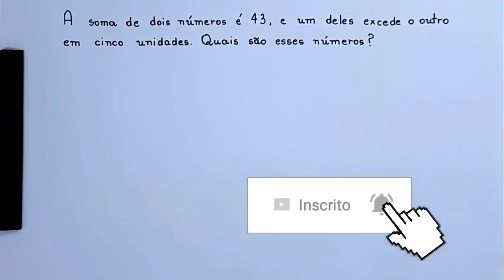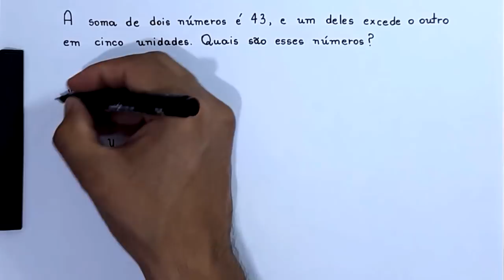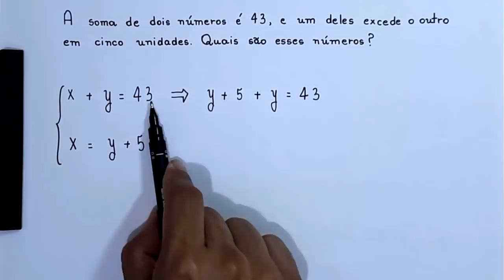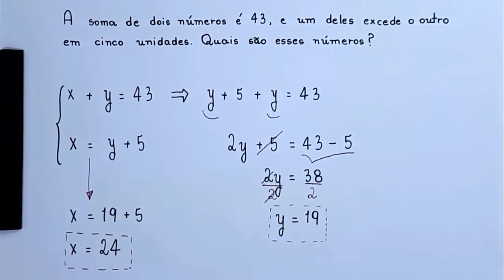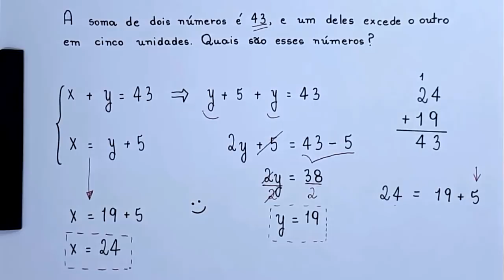PROBLEMINHA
um problema que pode ser resolvido com equações.

Sony Vegas

Atube Catcher

MICROFONES

Lapela Sony: ECMCS3